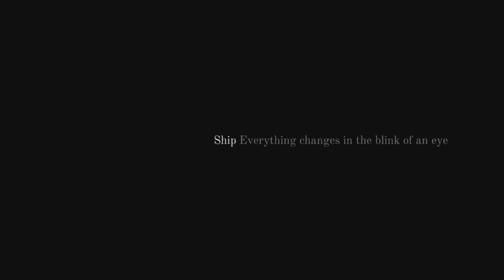Starman. Tale of Light. Chapter 8: Ship. Walkthrough.